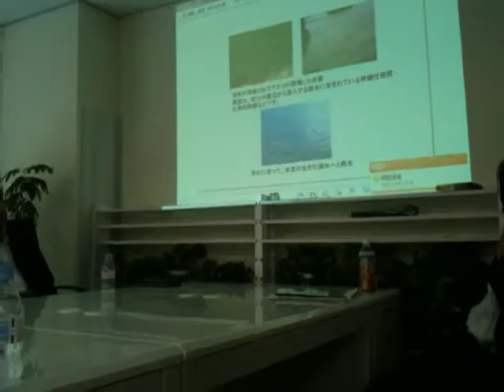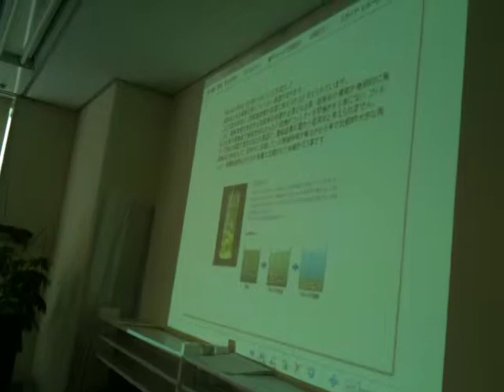中日書画文化芸術交流会 ２０１１年８月 中国人民対外友好協会 ３５